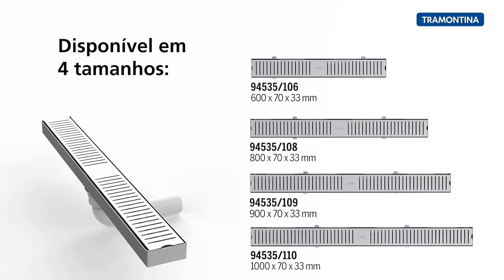Como deixar meu projeto mais elegante com o Ralo Slim? | Tramontina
O projeto do seu lar vai ficar mais elegante com o Ralo Slim Tramontina em Aço Inox. Com visual discreto, ele é ideal para banheiros, sacadas, lavanderias, piscinas e outros espaços que necessitem de escoamento de água. Resistente à corrosão, produzido em material que garante durabilidade e de fácil limpeza, apresentando uma peneira interna removível.